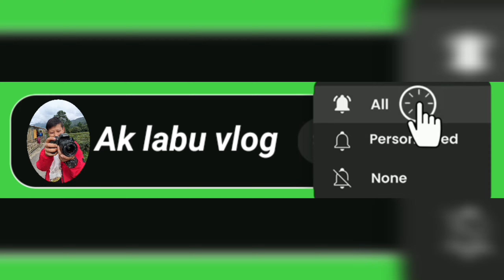Happy Shivratri ! Peshok dakbanglow Shiva mandir .mahashivratri ...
darjeeling Peshok dakbanglow mahashivratri. @aklabuvlog..407